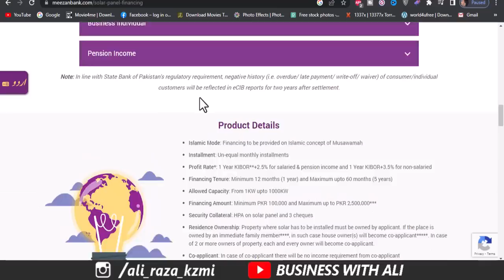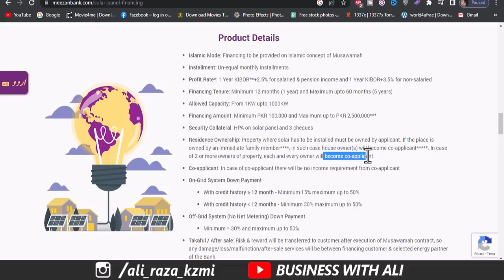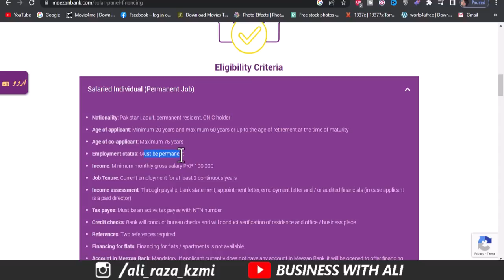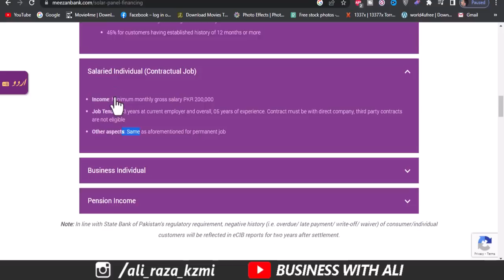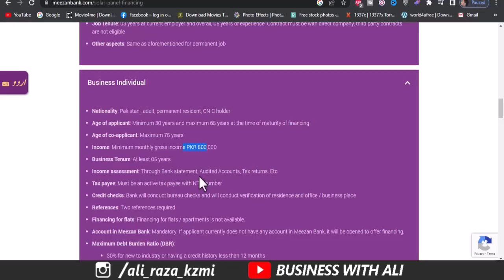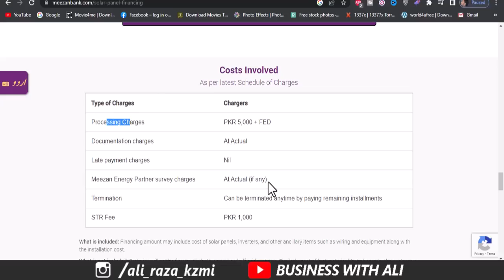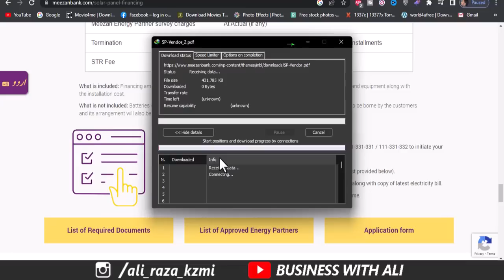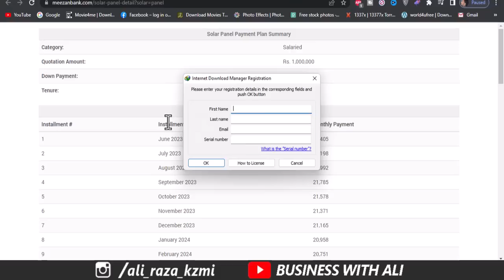Meezan Bank Solar Financing | Solar Energy | Solar Panels for Home | Solar Finance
Hi guys, in today's video, I will share complete details of Meezan Bank Solar Financing Scheme. Meezan Bank recently launched Solar Financing Scheme in April 2023 for Homes. Salary individuals, businessmen, and pensioners can also avail of this facility.
you navigate the process with ease.
solar panel price in pakistan
solar panel sastay ho gaye hain
solar panels
solar panels for home
meezan bank
meezan solar financing
solar financing on easy instalments
solar power financing in pakistan
solar panels
solar
solar energy
solar panel price
solar inverter
solar city
net metering
solar plate price
solar finance
solar power